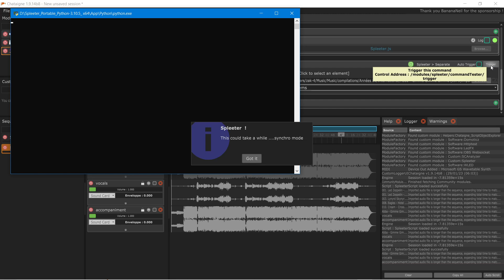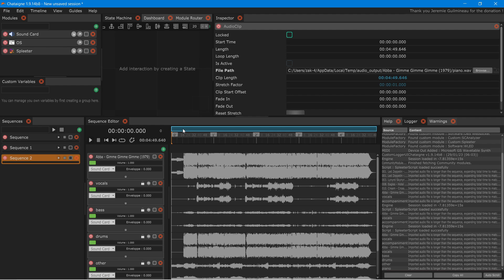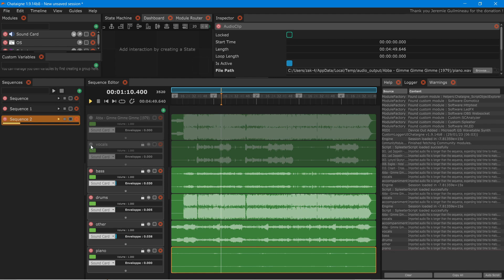Spleeter GUI by Chataigne 5stems demo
Spleeter GUI by Chataigne. The simple way to separate stems from audio track. This work on each OS where Chataigne/Spleeter are supported. A stand-alone version of Spleeter is provided for Win users, so this could be run in minutes. Once installed, you have illimited track separate and all is running on local mode, no cloud dependency.